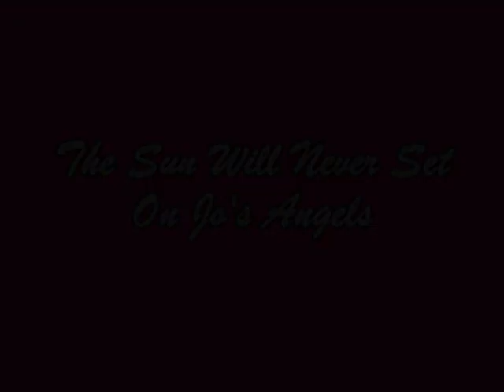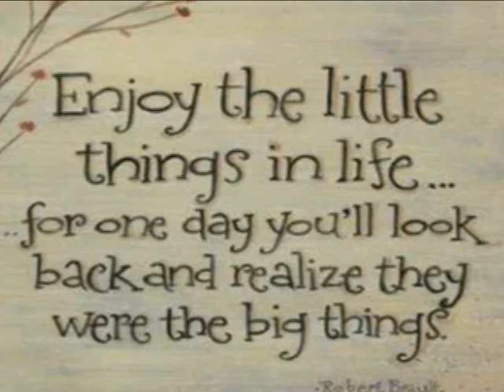Alzheimer's - The Sun Will Never Set On Jo's Angels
From losing our Mom to Alzheimer's Disease, my sister Lisa along with sisters Kim and Darlene formed Jo's Angels. It was their way to show support in the fight to find a cure for Alzheimer's. From taking our Mom along on a Memory Walk, my sisters took it one step further and developed a passion for caring for others dealing with this dreadful disease. I made this video at a time when my sister Lisa is moving out of state, however Jo's Angels will continue to give love, care and comfort to those who need it. If you have a loved one who has Alzheimer's then please watch this video because there is nothing you can't do. Maybe this video I made will inspire someone else to form a group to help and assist people with this loss of memory. I hope everyone enjoys this short video!